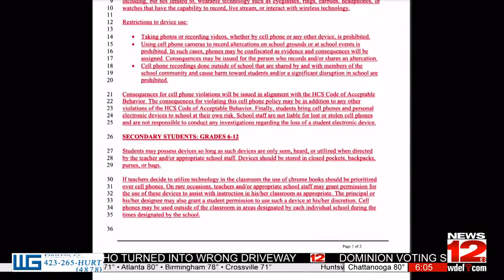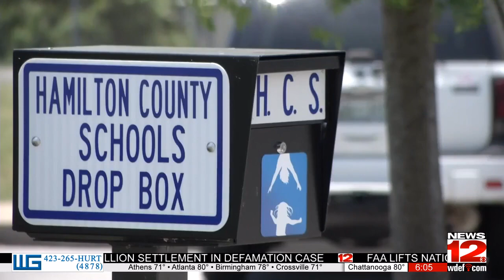HCS Considering Uniform Cell Phone Policy